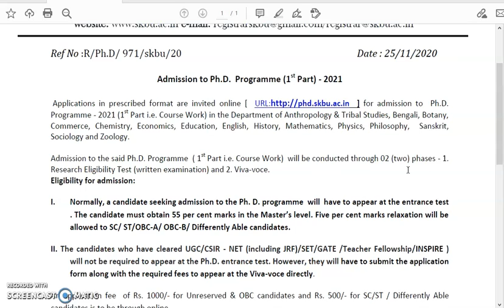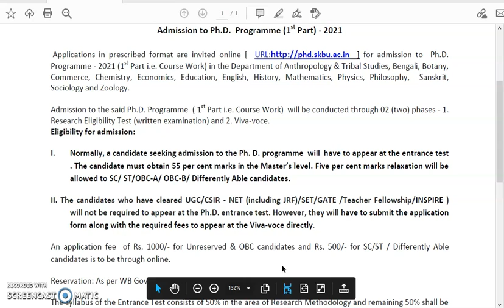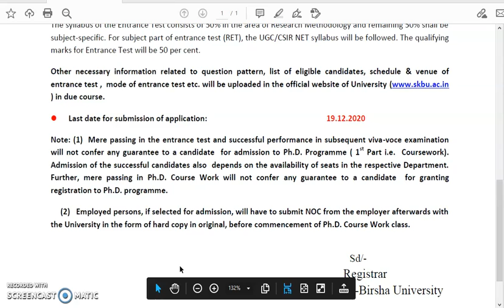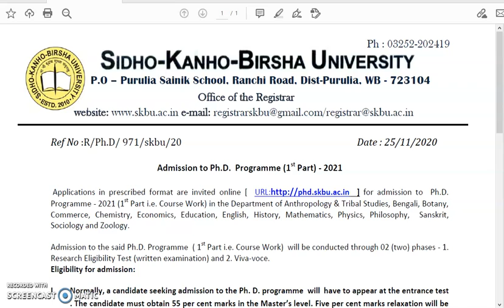Admission notice for the Ph.D. programme at SIDHO-KANHO-BIRSHA UNIVERSITY for 2021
PhD programme in WestBengal
phd admission
phd 2021